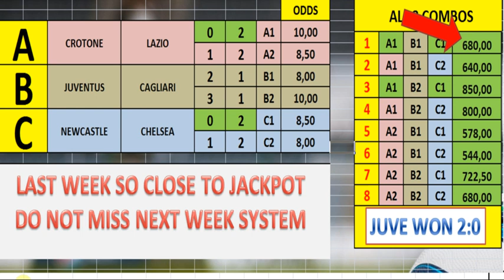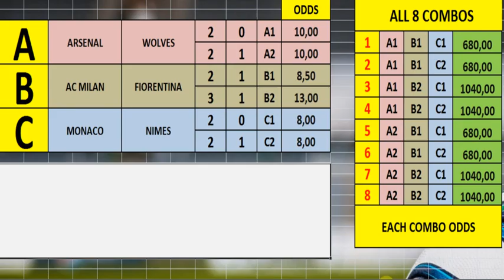WEEK 12 CORRECT SCORE SYSTEM - FOOTBALL / SOCCER TIPS - FIXED ODDS - BETTING TODAY'S - 28/11 - 29/11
HI GUYS WEEK 12 OF FOOTBALL PREDICTIONS FOR CORRECT SCORE SYSTEM
THIS WEEK 2 GAMES FOR SATURDAY 28/11 AND 3 GAMES FOR SUNDAY 29/11
JOIN MEMBERSHIP TO GET MORE FROM US SUCH US VIP SYSTEM VIDEOS , LIVE STREAMS ACCESS AND MUCH MORE.